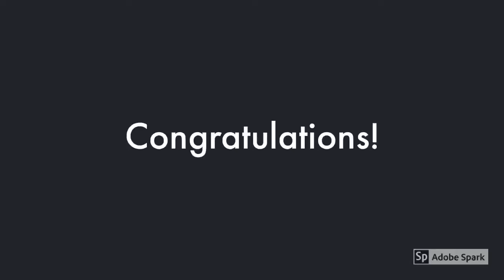Ewing Homecoming 2018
Parade, pep rally and coronation at Ewing Public Schools